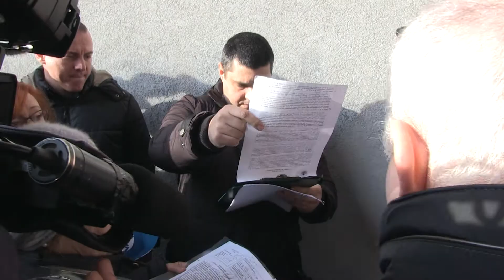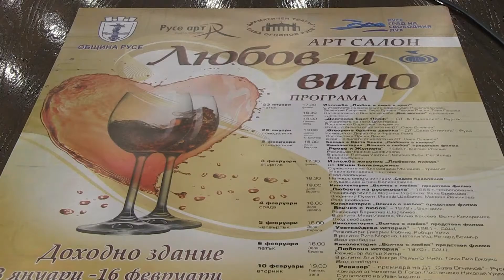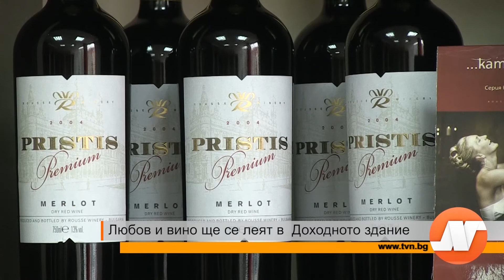Емисия новини 21 януари